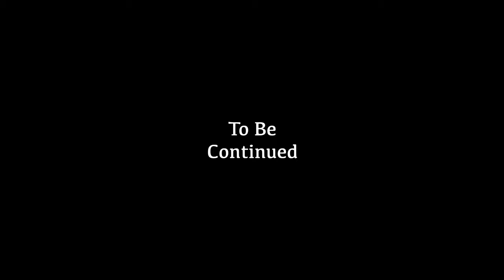A Young Legend Comes Out of Hiding Plotagon 1x10 Part 3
After 25 Years of ruling Plotagon City his dark secret is finally revealed to Mary after 2 weeks of marriage. She disappears until in 2004 she returns with her 2 kids Griffin and Emma along with her new husband Officer Joseph Sanchez.

CHAPTERS

Intro 00:00-00:04
After Emmett & Mary's Marriage 00:05-01:15
Mary finds out the truth about Emmett Swanson 01:16-04:48
Emmett gets hired at Swanson Industries 04:49-05:22
Mary Confronts Emmett 05:23-07:29
Mary tells her kids that he's going to be executed 07:30-08:03
Emmett Swanson gets arrested 08:04-09:59
Emmett Swanson escapes from Prison 10:00-11:07
Swanson invents a machine which turns him young 11:08-12:24
Jonathan and Brad freaks out after reading the book 12:25-12:49
ENSFERRERO read the back of the book 12:50-13:30
ENSFERRERO makes a plan to stop Swanson once and for all 13:31-13:48
To Be Continued 13:49-13:57